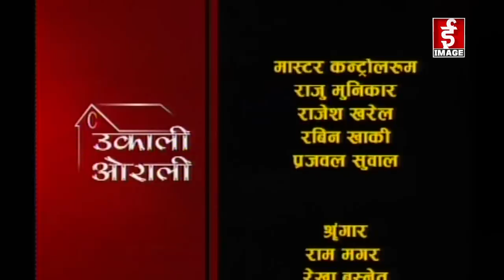Ukali Orali with Bhagawati Khati & Batti Thapa Magar - 2076 - 1 - 8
Ukali Orali with Bhagwati Khati & Batti Thapa Magar - 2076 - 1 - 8